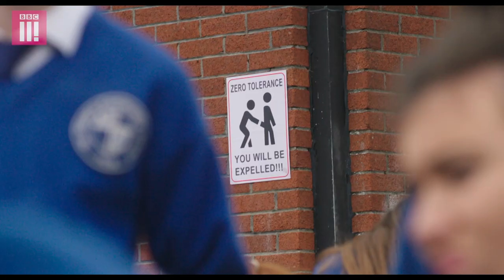Playing Truth Or Dare With Your Rival At School | The Young Offenders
Sometimes the only way to truly straighten things out is with Truth or Dare.